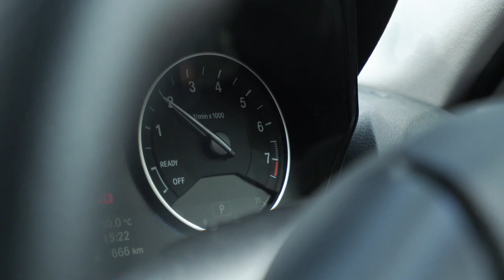Singaporeans In Hollywood Movies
Have you watched all these movies? Would you like to see us make all of them with Singapore flavour? :P

Edited by:
Jay Sain